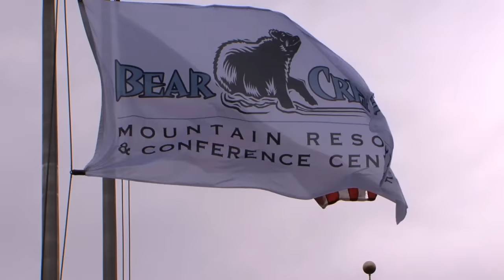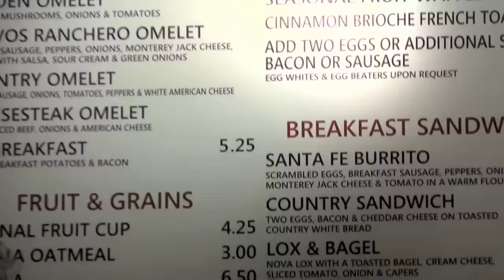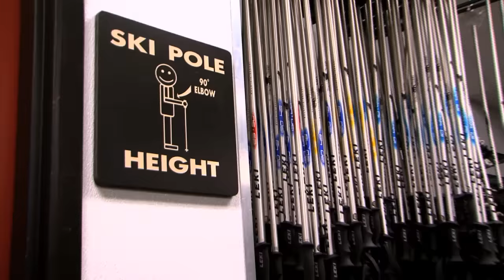BC Virtual Visit 2013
There is so much to see and do at Bear Creek Mountain Resort! Located at the base of the mountain, The Hotel at Bear Creek offers wonderful panoramic resort views and easy access to amenities. Check out this Virtual Visit and then be sure to book your stay